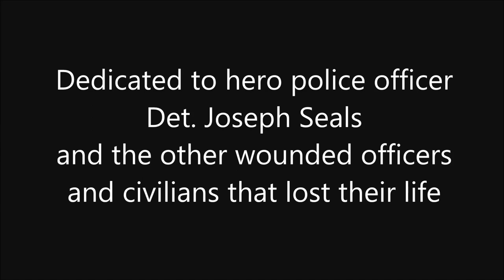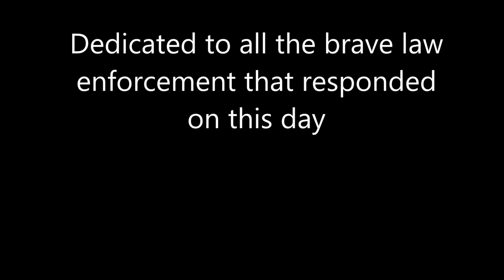Jersey City Police Active Shooter Audio 12/10/19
Jersey City, NJ 12/10/19 around 12:30 pm
Jersey City Police communications of active shooter incident with officer down. Dedicated to Jersey City Police Det. Joseph Seals who was killed in the line of duty.